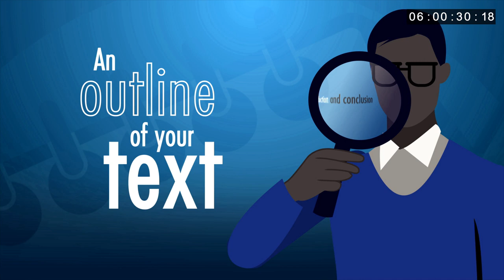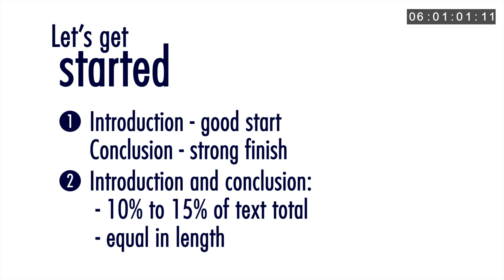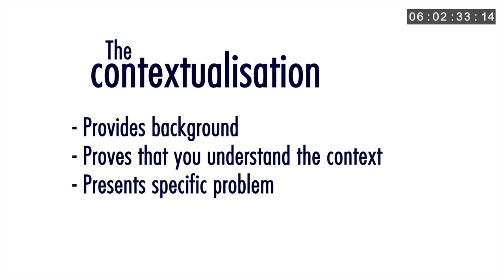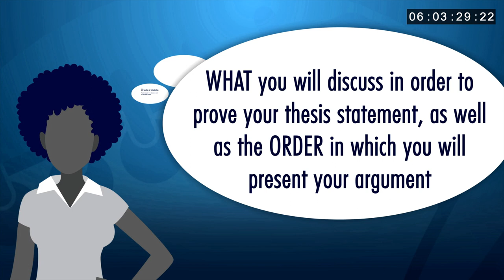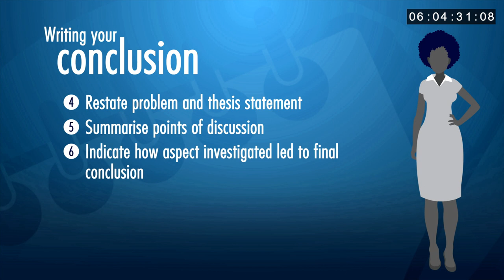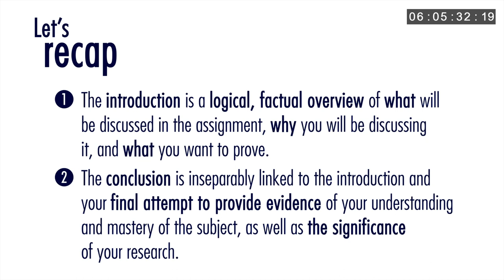WI 06 Introduction and conclusion - isiNdebele